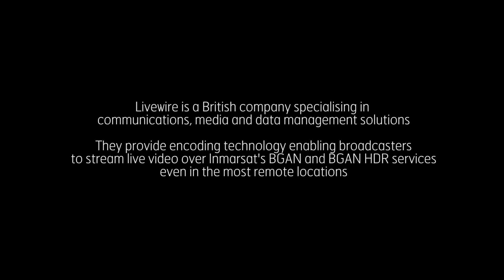Satellite services and codec technology deliver solutions for broadcast journalists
Tristan Wood, Managing Director of Livewire Digital, discusses the role his company’s solutions take in enabling live broadcast, and how coupled with Inmarsat’s suite of global voice and data services, they enable an end-to-end broadcasting solution for news gathering and media applications, even in the most remote of locations.